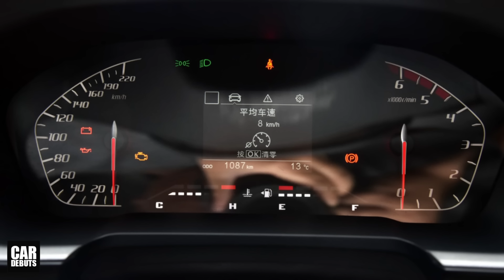รถกระบะ Peugeot Boxer 2020 จะออกมาหน้าตาแบบ Changan KaiCene F70 | CarDebuts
รถกระบะ Peugeot Boxer 2020 เปอร์โยต์ บ็อกเซอร์ จะออกมาหน้าตาแบบ Changan KaiCene F70

Changan เริ่มจำหน่าย KaiCene F70 รถกระบะรุ่นใหม่ที่พัฒนาร่วมกับ PSA Group ที่มีแผนในการจำหน่ายทั่วโลก ภายใต้แบรนด์ Peugeot ตามที่เคยมีข่าวมาก่อนหน้านี้

ดีไซน์ของ Changan KaiCene F70 เป็นไปตามกระแสนิยม ด้วยกระจังหน้าหกเหลี่ยมสีดำสไตล์ดุดันคล้ายกับรถกระบะปิกอัพหลายรุ่นในตลาด ที่มาพร้อมบาร์สีโครเมี่ยม 2 ชั้น โคมไฟหน้า เชื่อมต่อกับส่วนปลายของหน้ากระจังทั้งสองข้าง ด้านหลังมาพร้อมไฟท้ายรูปตัว C ที่ดูเท่และลงตัว เหมาะกับการเป็นรถกระบะ ฝาท้ายมีตัวอักษรคำว่า Kaicene สีดำขนาดใหญ่ ส่วนกันชนหลังเป็นสีดำล้วน ด้านข้างกระบะท้าย มีการติดตั้งตะขอสีดำข้างละ 3 จุด สปอร์ตบาร์สีดำพร้อมไฟเบรก ล้ออัลลอยเป็นแบบ 6 ก้าน สีทูโทน มีทั้งขนาด 17 และ 18 นิ้ว ติดตามช่องของเราทาง Facebook ได้ที่